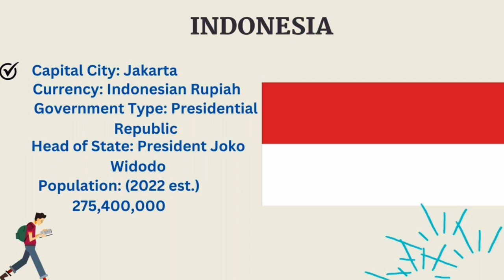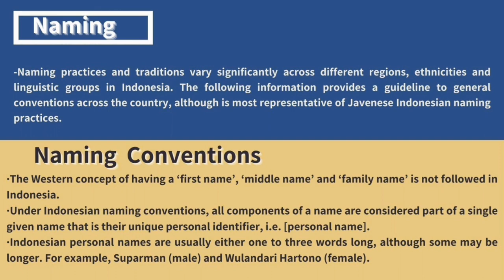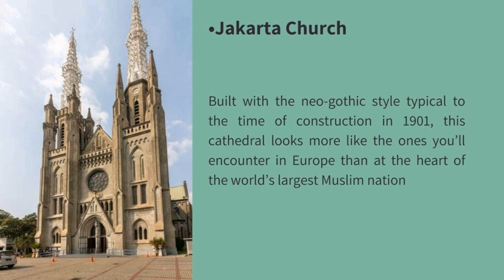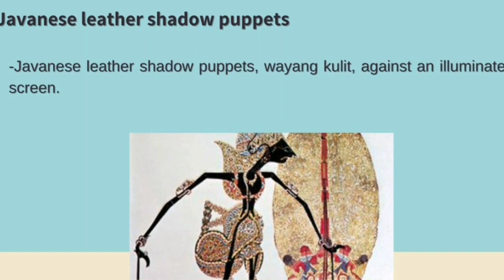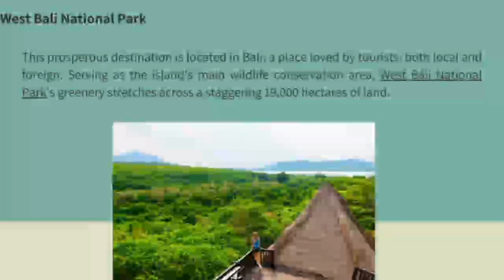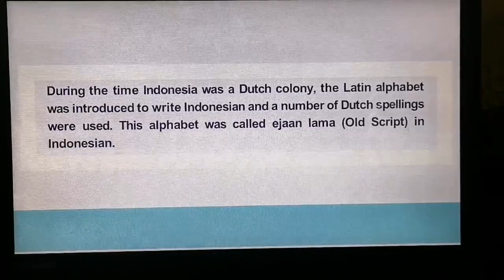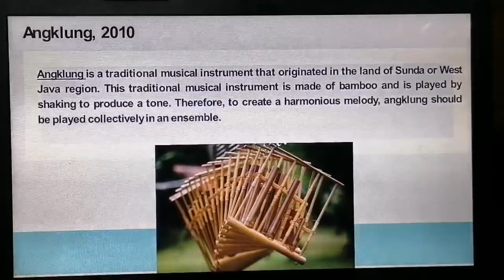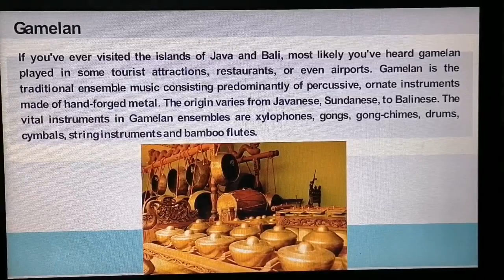GROUP 10 || INDONESIA || ICC